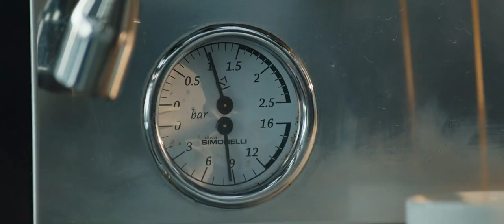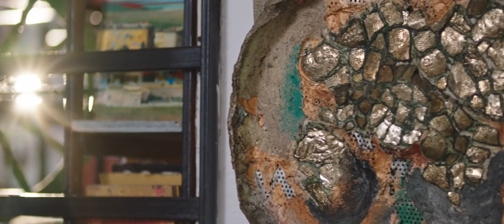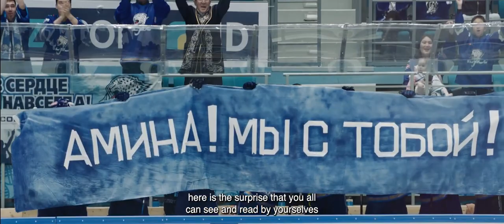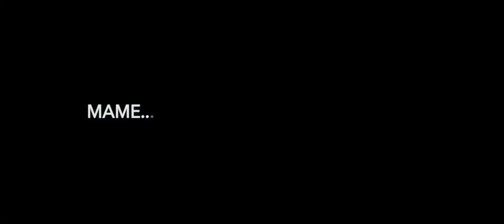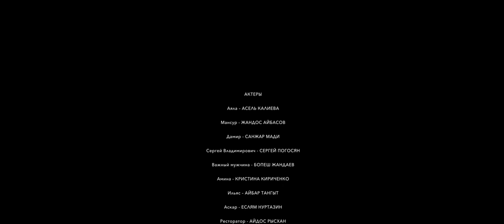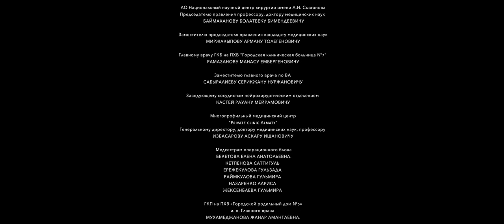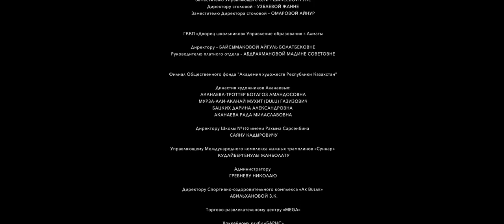BIG LITTLE LIFE. Drama. Russian TV Series. StarMedia. English Subtitles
BIG LITTLE LIFE. Drama

Behind the fragile facade of a successful, self-sufficient and self-confident woman, Ayala, like all women of the subtle east, hides her big little life. Who is she? Ambitious business woman? Or a fragile, weak woman, drifting along with her memories, trying not to drown in the quagmire of the past? But the most important question is: what is the real female destiny - to love and remember or let go of the past and be loved?